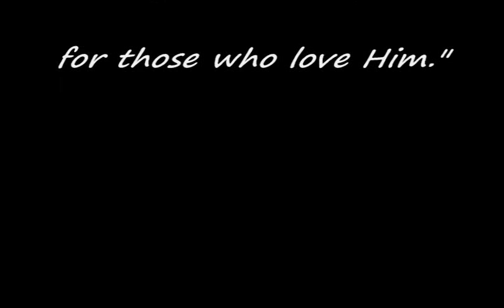Larry Lea Ministry Explosion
Dr. Larry Lea and Kenneth Copeland at Southwest Believer's Convention Newark Texas